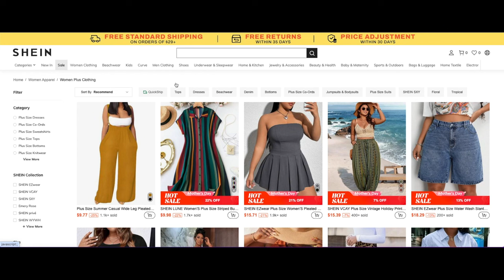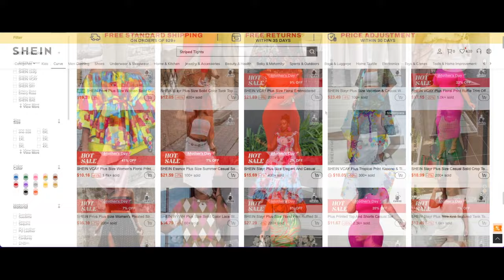SHEIN BBQ Outfit Ideas PLUS SIZE Curve Summer Try-On Look Cute For Less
Get ready for summer BBQs with these SHEIN outfits perfect for any event! Plus size friendly and affordable, you'll be the best dressed at the family BBQ!

ITEMS IN THIS VIDEO: Stay Trendy, Shop SHEIN by searching 438J8

SHEIN Essnce Plus Size Casual Loose Texture Two Piece Set In Solid Color

SHEIN LUNE Plus Contrast Lace Seam Detail Raglan Sleeve Tee

WRITE OR SEND US LOVE GIFTS TO:
Muffinismylovers

SOME OF MY FAVORITE SITES